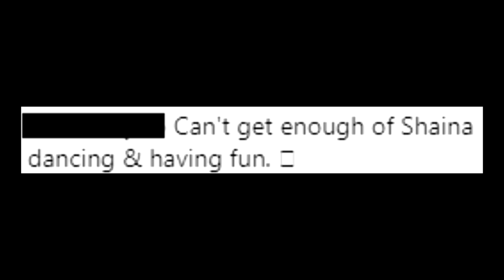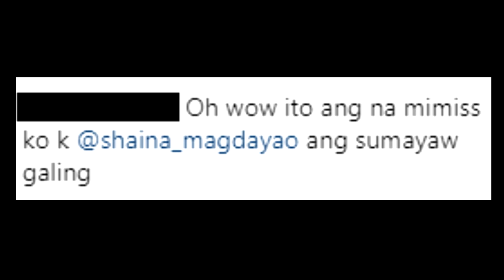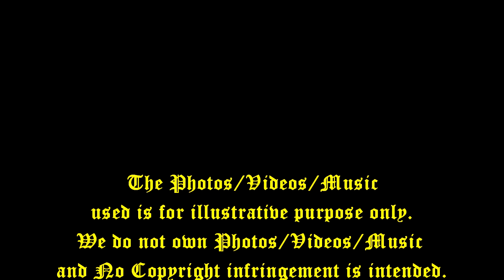WOW!SHAINA Magdayao GALING ng GILING sa Despacito!